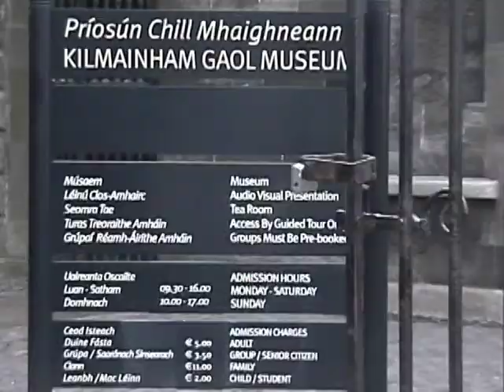Ireland in the early 2000s a la Pang Wong Kim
Set to Laverne and Shirley